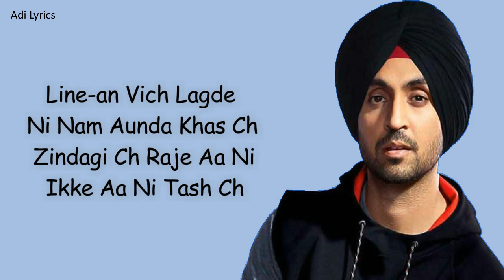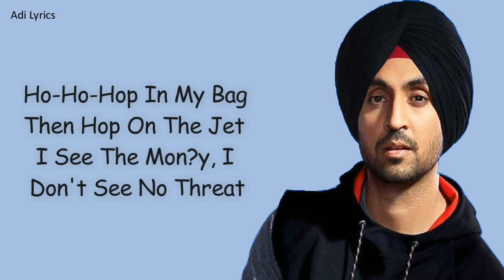(Lyrics): Khutti - Diljit Dosanjh x Saweetie | New Punjabi Song 2024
Audio Credits:
Artist: Diljit Dosanjh, Saweetie
Composers: Raj Ranjodh, Harv, GENT
Lyricist: Raj Ranjodh, Saweetie, Price
Mixer: VIVID did it
Producer: Harv, GENT
Additional producers- John & Pontus
Business Manager: Sonali Singh